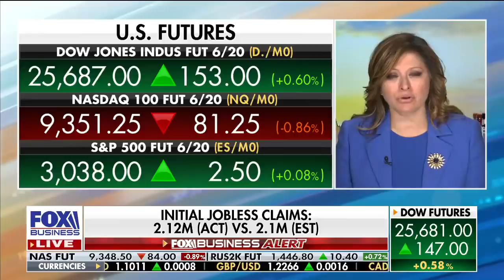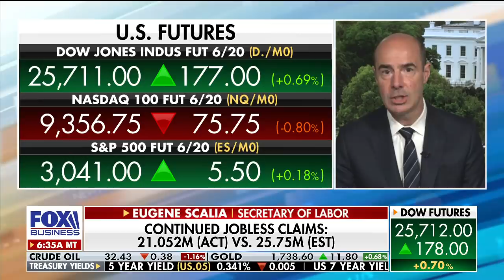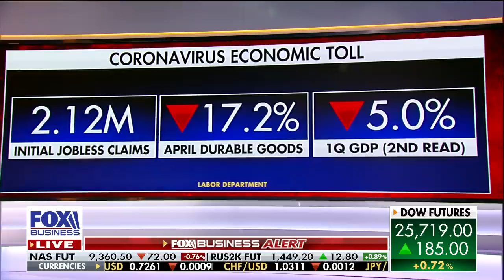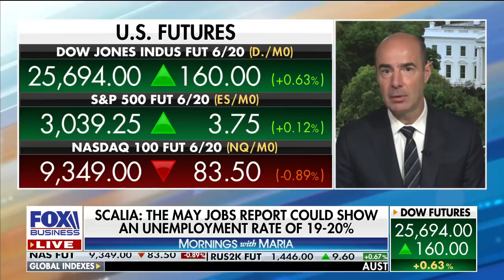Labor secy says getting unemployment rate around 10 percent is 'achievable'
Labor Secretary Eugene Scalia on jobless claims numbers, extending the Payroll Protection Program and reopening the US amid coronavirus.